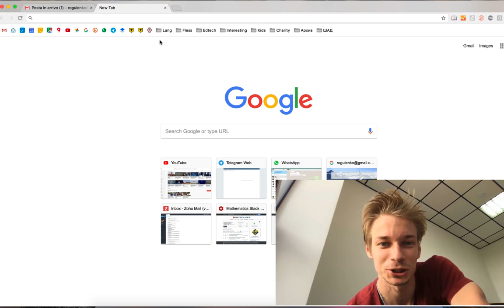ЭКЗАМЕН: ПРОШЕЛ ИЛИ НЕТ НА СОБЕСЕДОВАНИЕ? | ШАД ЯНДЕКСА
Вот и результаты...